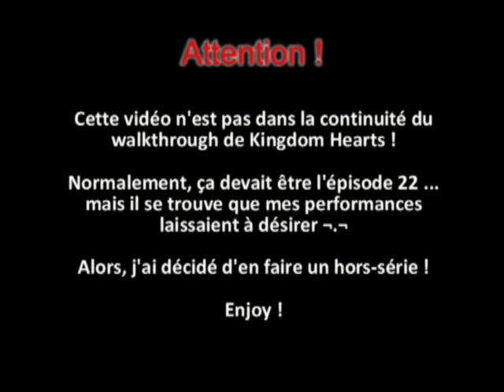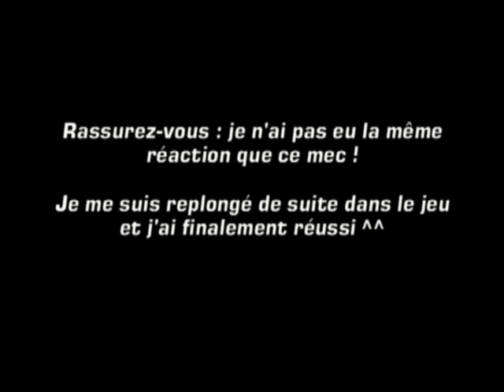Kingdom Hearts Bonus - Un peu de fail dans ce monde de brutes !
Vidéo spéciale, rien que pour vous !

En fait, ça aurait dû être la 22ème ... mais il se trouve que je ne fus pas à la hauteur T_T
Donc, c'est une vidéo totalement pour le fun ! Aucun rapport avec mon walkthrough sur KH sinon, c'est juste que je me suis dis que ça ferait plaisir 8D

Je vous souhaite donc un bon visionnage 8D